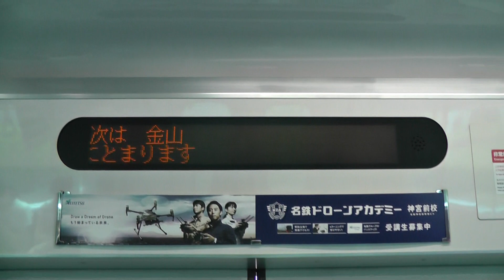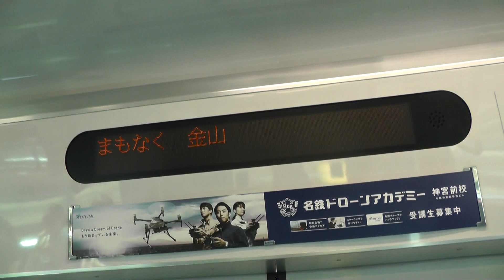【5000系の特急に乗車】名鉄5000系5011F 神宮前～金山で乗車